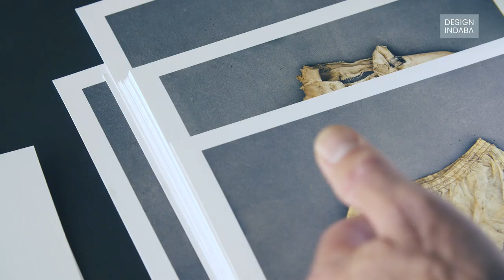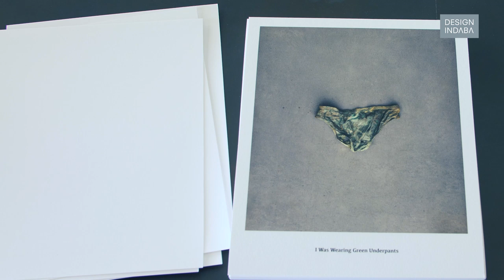Barry Salzman explores the realities of the American dream and the abstract landscapes of genocide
Zimbabwean-born photographer Barry Salzman uses his work to explore the abstract landscapes of genocide around the world. His work features portraits of World War 2 survivors, the Sobibor Concentration Camp in Poland as well as areas of genocide in Rwanda.

His latest photographic series "The Other Side of Christmas" serves as an outsiders critique of the American dream.